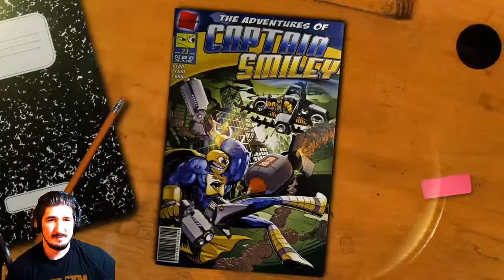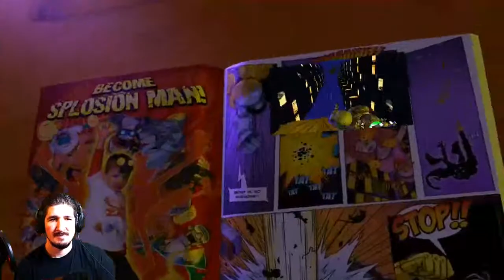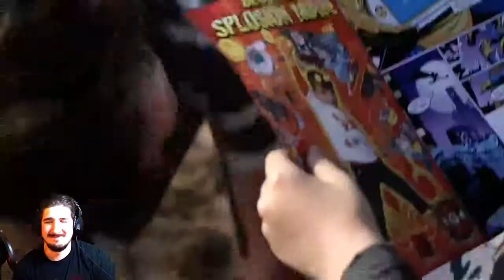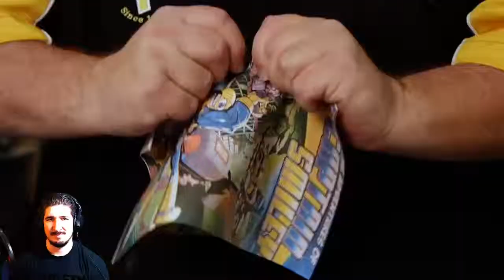WTH Are You Even? - Ninja Plays Comic Jumper - Free Games Xbox Games With Gold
So you play as the worlds worst superhero, taking on the worst super villains I've ever heard of. Then your comic book gets used as toilet paper, and then you have to "make an appearance" on other great selling comic books in order to make the money back to return to your own comic book world. Look, man, ill sell it to you straight, this game is fun but hard as all hell.

New Videos will be posted every Day